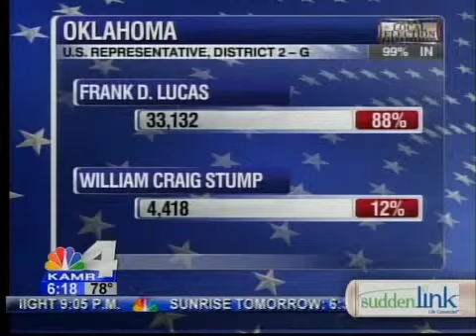6-27-12 News With Morgan Schutters Today In Amarillo